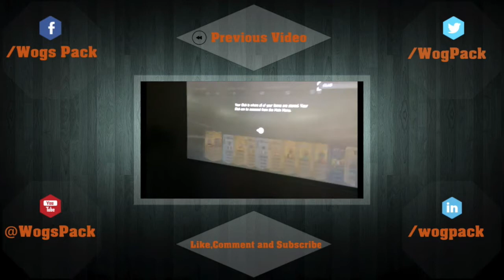FORFEIT FIFA 15 | DRINKING EGG YOLK